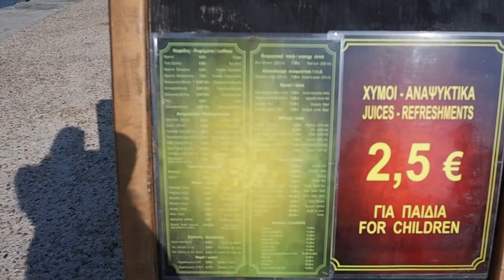Greece part 2 : Pirate ship tour at Thessaloniki ล่องเรือโจรสลัด ณ เมืองใหญ่อันดับสองของกรีซ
เที่ยวประเทศกรีซซซ ที่ไม่ได้มีแค่ ซานโตรินี่ กับ กรุงเอเธน ครั้งนี้เราไปเที่ยว Thessaloniki เมืองเศรษฐกิจของประเทศกรีซ และใหญ่เป็นอันดับสองรองจากเอเธน เมืองนี้ติดทะเลอากาศดี อาหารทะเลสดและอร่อยมากกกกก ที่สำคัญเอกลักษณ์ของเมืองคือการนั่งเรือโจรสลัดชมวิวเมืองจากทะเลคร่า ไปเที่ยวทิพย์กับบูและตั้มกันนะคะทุกคน